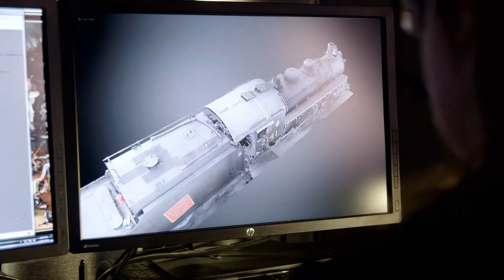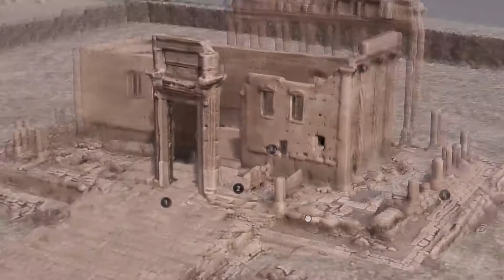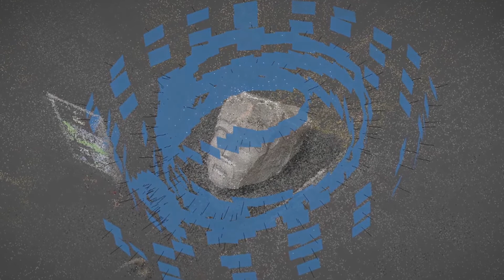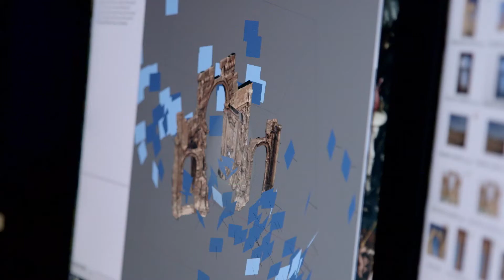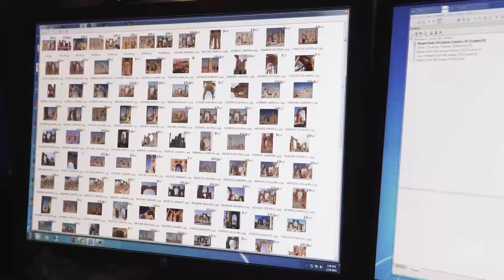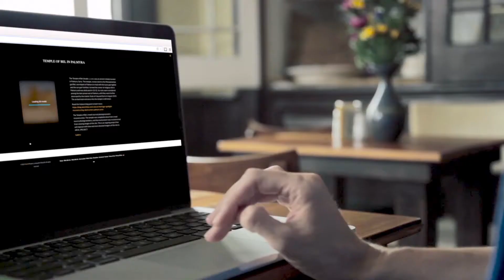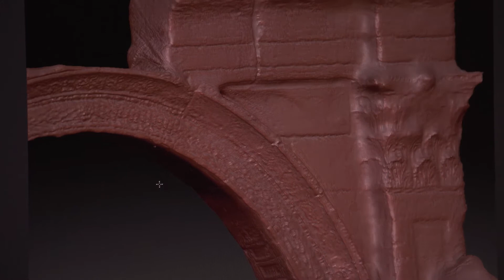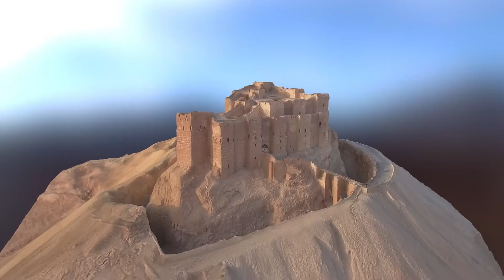Perpetuity | Palmyra Deep Dive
An in-depth look at our Perpetuity | Palmyra project.